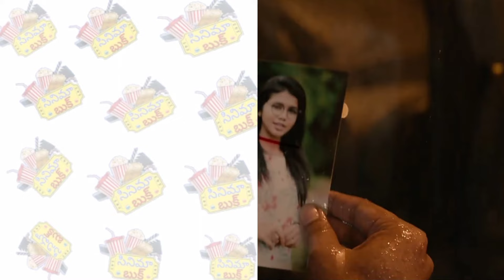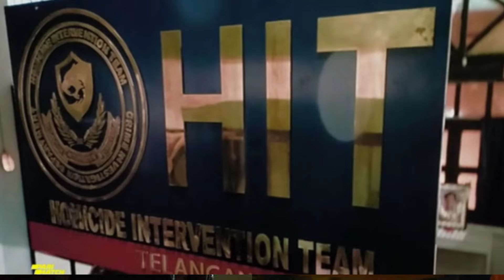Hit - 1, Hit - 2 , Hit - 3 , Hit - 4 | Inner Links in HIT Universe | Nani | Shesh | Vishvak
లో ఫ్రెండ్స్ అందరు ఎలా ఉన్నారు...

నేను మీ ఫ్రెండ్ - ( రియాజ్ )

మీలో ఎవరైనా మన ఛానెల్ లోని వీడియోస్

కొత్తగా చూస్తుంటే మన ఛానెల్ నీ

" SUBSCIBE " చేసి నన్ను సపోర్ట్ చెయ్యండి.

ముందు ముందు ఇంకా ఎన్నో మంచి వీడియోస్

వస్తున్నాయి. Get Ready To See.

Like .Share. Coment. plz.